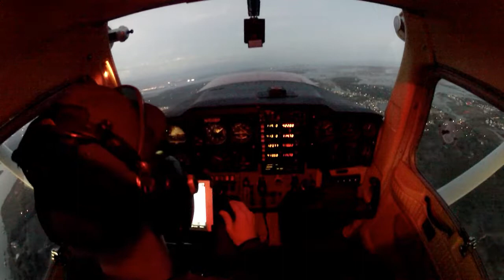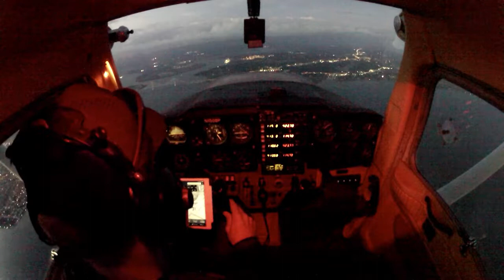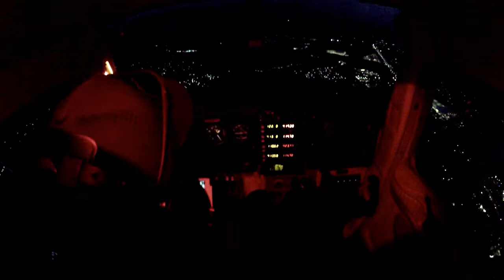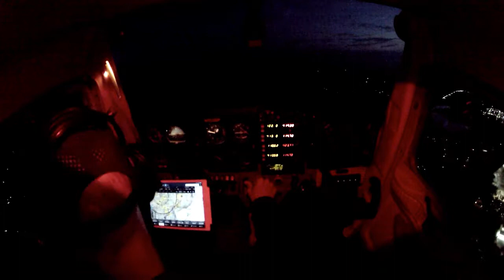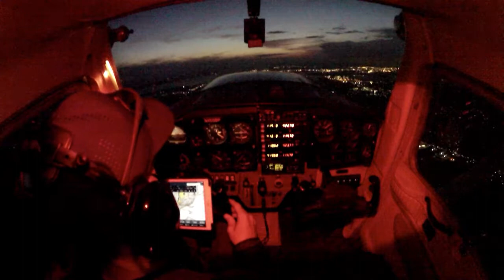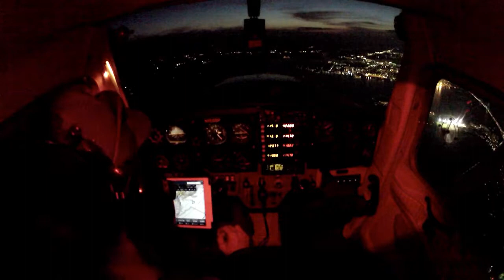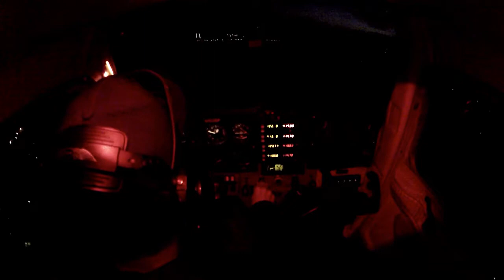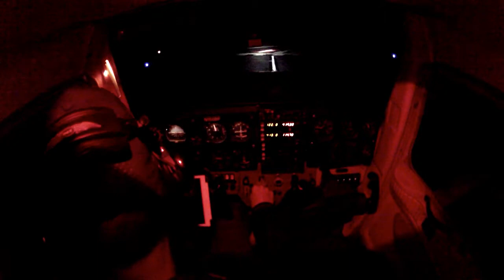02/17/2019 flight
JZI LRO JZI